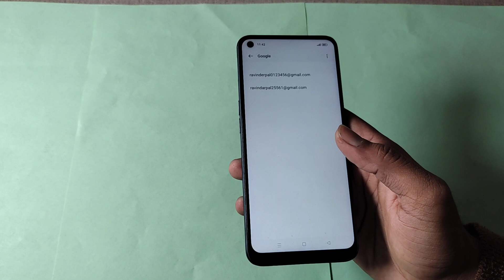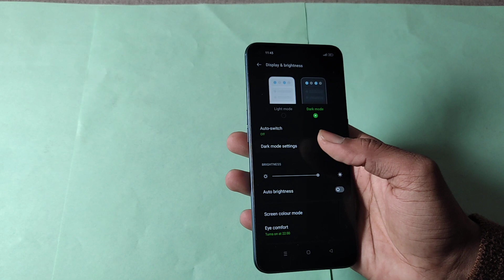how to remove gmail in realme 9i, realme 9i me gmail remove kaise kare